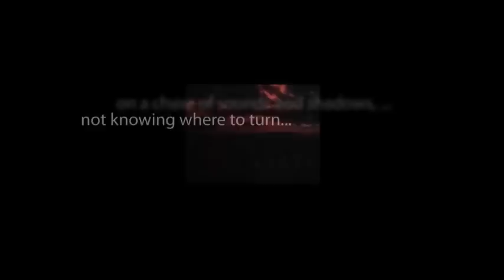CBS Radio Mystery Theater "The Ghost With a Knife" hosted by E.G. Marshall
A family is threatened by a knife-wielding spirit. Based on actual events.